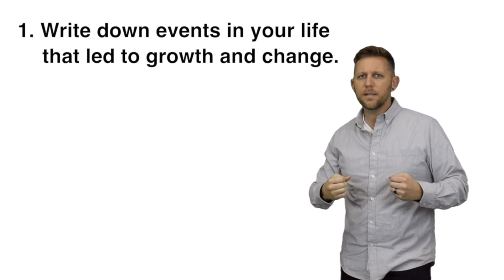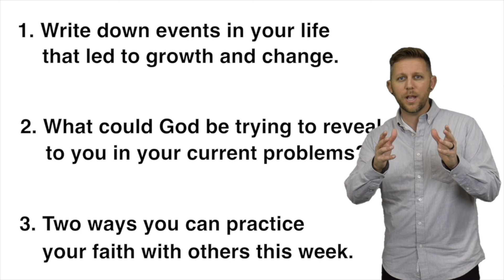Stranger Times-The Pros of Problems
Teaching out of James 1